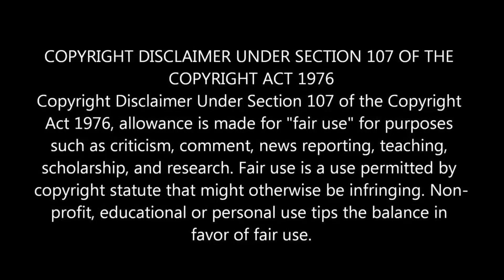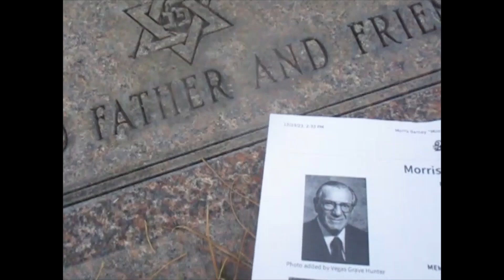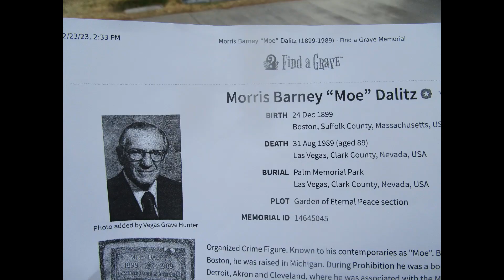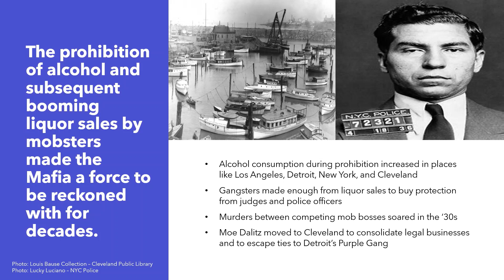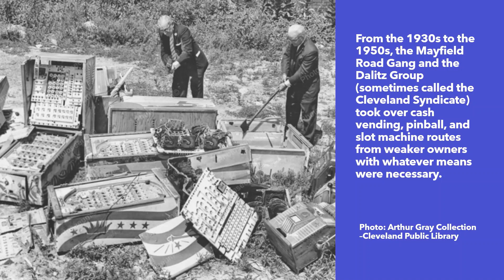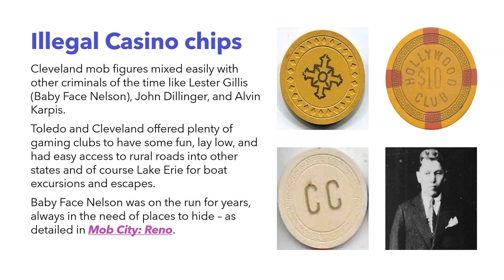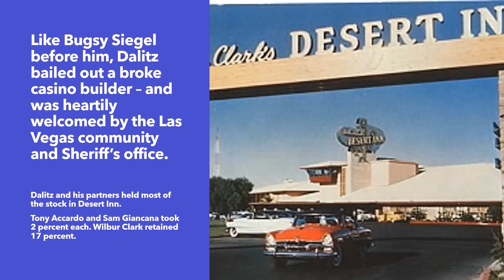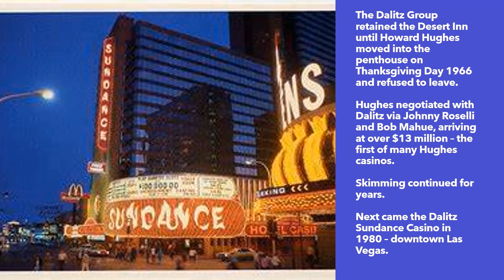Kevin Grace visits the grave of Moe Dalitz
Kevin Grace visits the grave of Moe Dalitz in Las Vegas